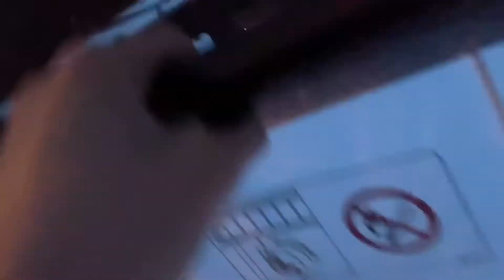11/24 ENDELIG SLALÅM IGJEN!